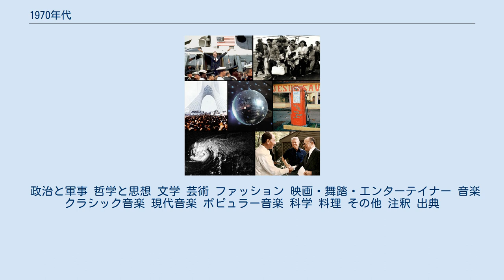1970年代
上段: （左）1974年に起きたウォーターゲート事件によってアメリカ合衆国大統領を辞任し、ホワイトハウスを去る際に勝利のVを掲げるリチャード・ニクソン。
（右）1975年のサイゴン陥落によってベトナム戦争が終結した後に米国海軍の航空母艦に乗る避難民。
 中段: （左）1979年のイラン革命では、モハンマド・レザー・パフラヴィーの亡命後ルーホッラー・ホメイニーによりイスラム共和制政体が成立された。
（中央）1970年代の中盤から遅くにかけて、ディスコの人気がピークに達した。
（右）第一次オイルショックは交通の停滞を巻き起こし、世界経済に損害を与えた。
 下段: （左）1970年11月の1970年のボーラ・サイクロンでは、東パキスタン（1971年にバングラデシュとして独立）のベンガル・デルタ地帯で約50万人の人命が失われた。
（右）1978年のキャンプ・デービッド合意へのサインの後に握手を交わすイスラエルとエジプトの首脳。
 1970年代（せんきゅうひゃくななじゅうねんだい）は、西暦（グレゴリオ暦）1970年から1979年までの10年間を指す十年紀。
この項目では、国際的な視点に基づいた1970年代について記載する。
 政治と軍事 哲学と思想 文学 芸術 ファッション 映画・舞踏・エンターテイナー 音楽 クラシック音楽 現代音楽 ポピュラー音楽 科学 料理 その他 注釈 出典